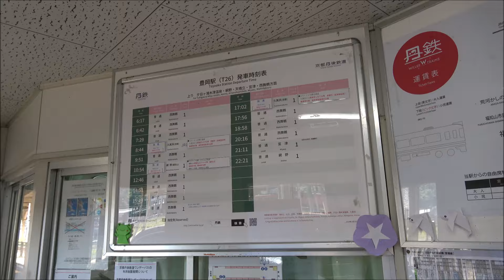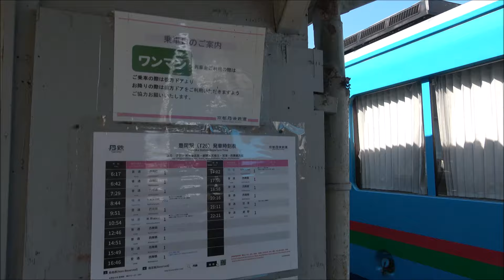【前面展望動画】京都丹後鉄道 宮豊線KTR700形 豊岡→宮津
豊興→宮津の前面展望動画です。